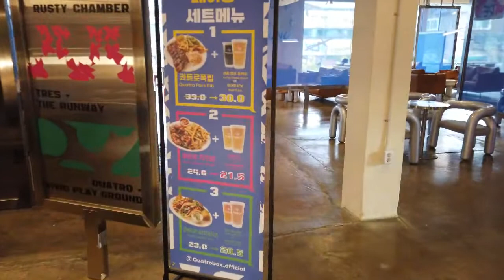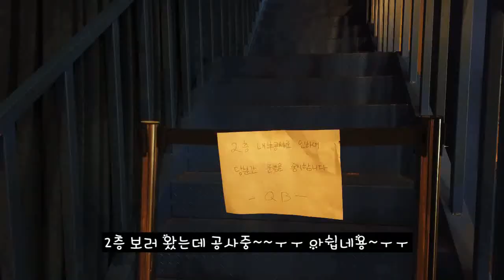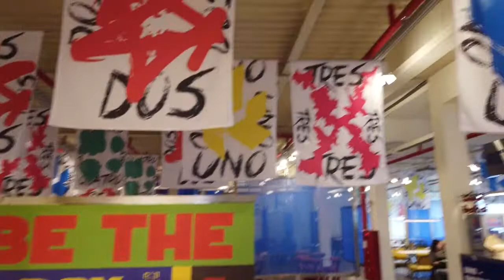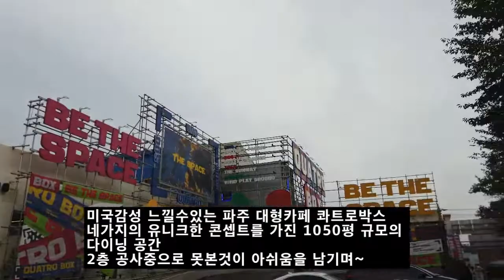미국감성 느낄수있는 파주 대형카페 콰트로박스 1050평 규모의 다이닝공간 2층공사로 못본것이 아쉽네용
콰트로박스
경기도 파주시 교하로 404